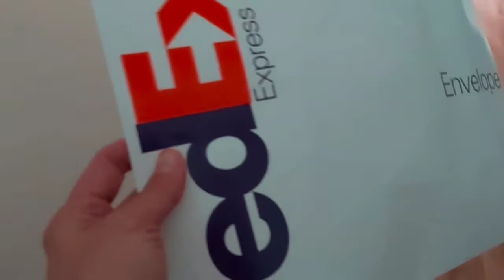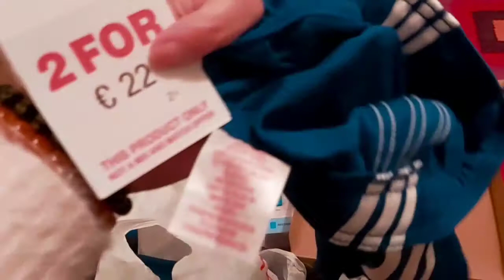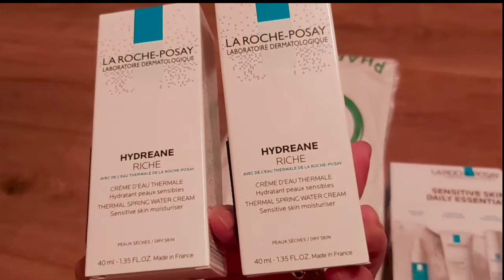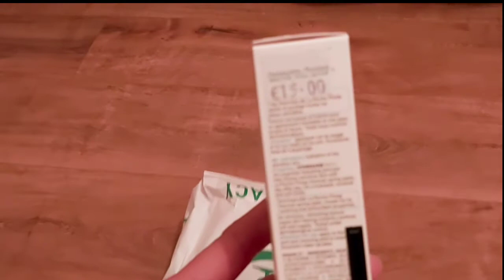Shopping para kay bunso| What's inside the shoes!?| Mag enroll sa soccer si Kelsey| Screw type hikaw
shopping para kay kelsey.
Mag enroll sa soccer si bunso.
wow! free sya!?
screw type na hikaw palagi nawawala ang pakaw ko.